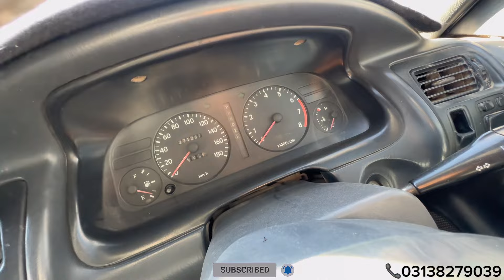TOYOTA SALOON INDUS 16 valve automatic (1995) NCP | non custom paid | NCP cars in Quetta balochistan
Toyota
Saloon
Indus
Model 1995
Engine 16 valve
Color silver
Automatic
Location Quetta
Price 5.80